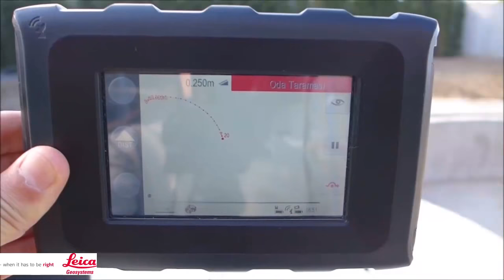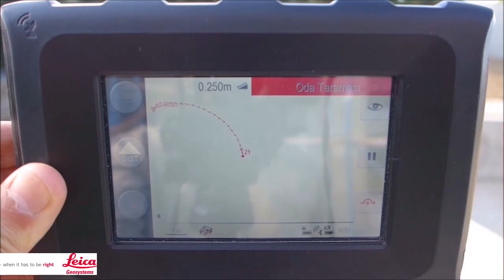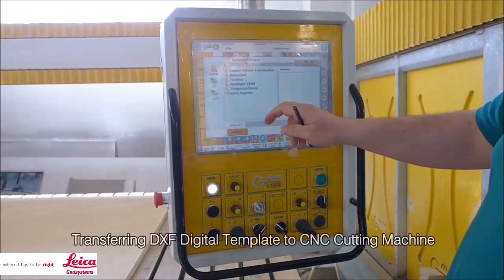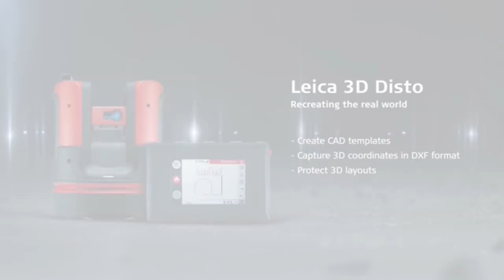TruStory Leica 3D Disto pool curbstone measurement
Recreate the real world - Reality on your computer with pinpoint precision

The high-precision Leica 3D Disto is used whenever the use of conventional measuring tools is only  possible with a great deal of time and effort.